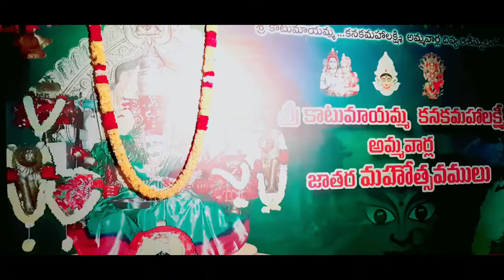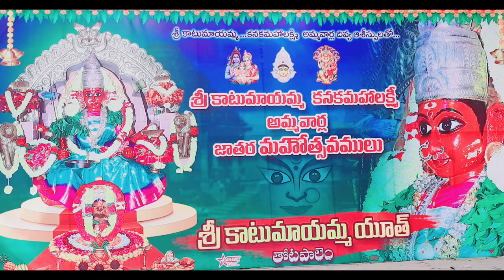Maha shivarathri 2022 🙏// celebration // katrenipadu // Thota pallem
katrenipadu // thota pallem youth // celebration maha shiva rathri🙏🙏🙏